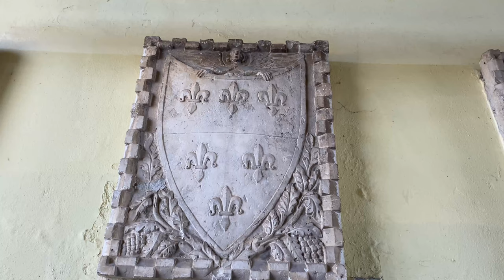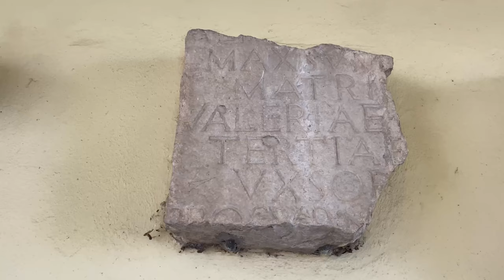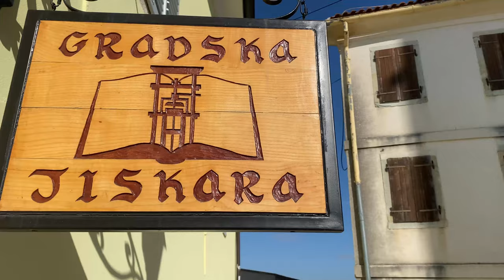Motovun, Croatia ► Video guide, 4 min. | 4K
Motovun is an excellent example of the ancient townships that dotted the Istrian peninsula long ago. It is a medieval city that dates back to the 12th century, which thankfully remained intact owing to its hilltop location and walled fortifications. Motovun is one of Istria’s most beautiful and best-preserved medieval hilltop settlements. It’s best known for its film festival, which transforms this otherwise sleepy town into a cultural and party hub for one week every summer, a cross between Sundance and Glastonbury. Surrounded by truffle-rich forest, which provides the key ingredient for top local restaurants here and in nearby Livade, Motovun stands atop a 277-metre hill overlooking the Mirna Valley.